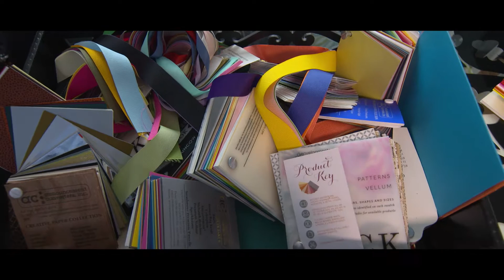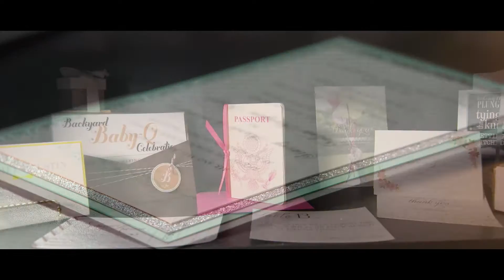Little Birdie Papercraft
First in a Series of Artisan Profiles.  Lesli Powell is a talented papercraft artist whose invitations and designs inspire and delight.